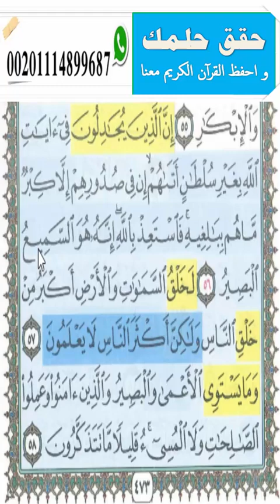الحفظ الميسر لسورة غافر◄الآيـــ56ـــ58ـــات